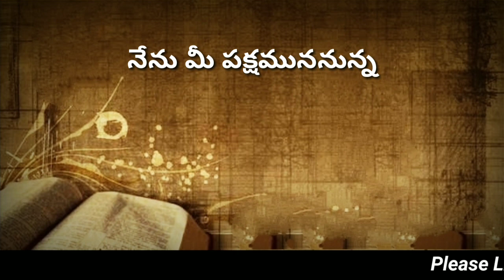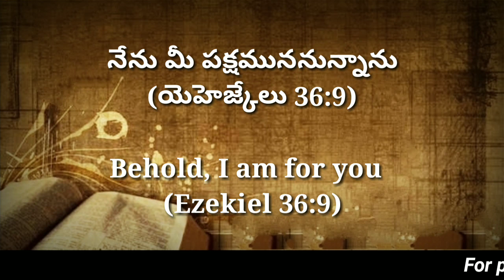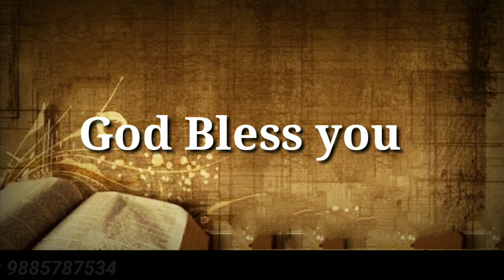Today's promise 14.04.2023 || Bible verse for me today || Showers of Blessing